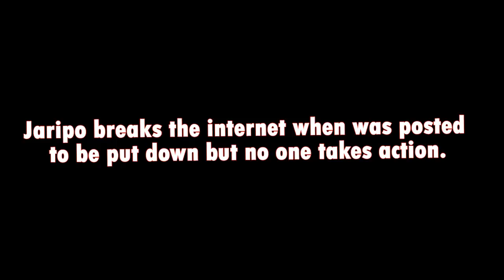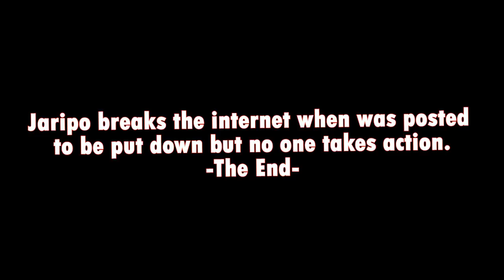Jaripo breaks the internet when was posted to be put down but no one takes action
Poor Jaripo was posted on face book to be put down .

The story of senior dog was breaking the internet, no one was really taking acion – and that's  a high-kill shelter .

Christina Morgan saw a facebook post about Jaripo the senior doggie to be put down , she knew she had to save him.

Morgan drove 2 hours as fast as she could, it was pouring rain,Morgan managed to come just before the senior dog was supposed to be put down.

Morgan took Jaripo to the vet and then paw works , her animal rescue shelter .

Jaripo was taken by an loving foster family " he's happy camper" " I mean , just look at that smile!"